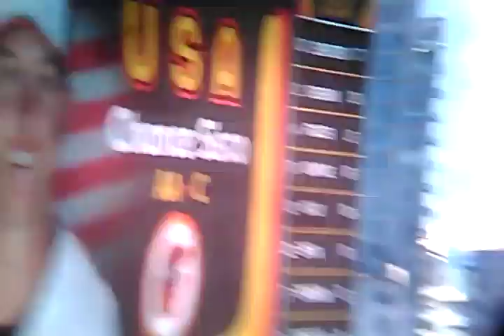7/10/16 CHANCE SISCO, HOMERUN , Futures Game,All-Star Break